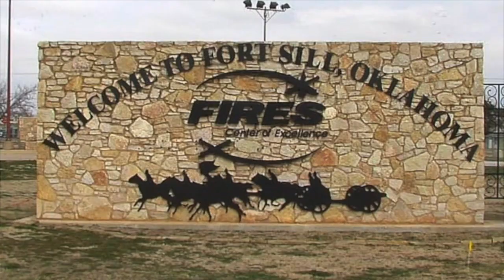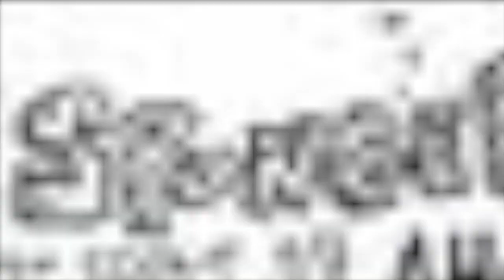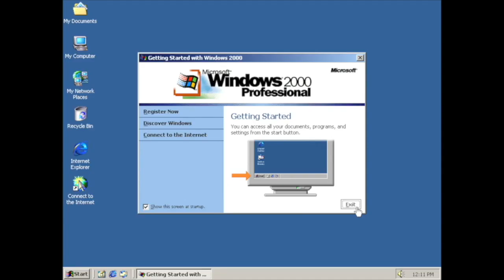What's Good @BHHS 2/3/2020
What's Good this week History of Sponge Bob, Xbox and BHHS VS ASHS Basketball Game.